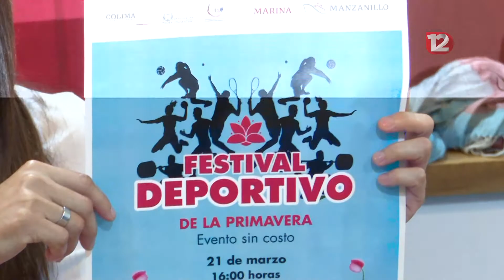Realizarán festival deportivo de la primavera en Manzanillo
En Manzanillo realizarán este 21 de marzo el primer Festival Deportivo de La Primavera.